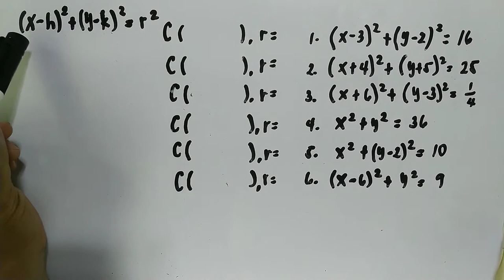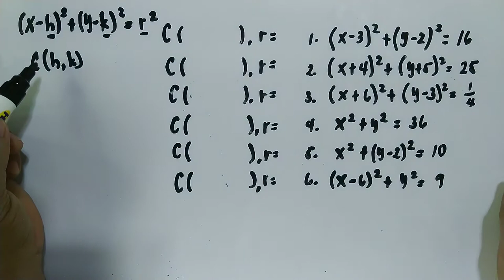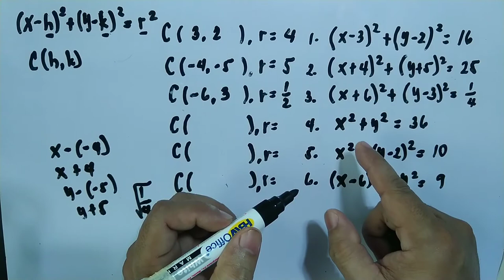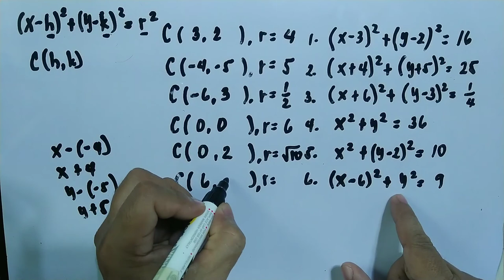How to determine the center and radius of a circle in standard form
Video Title: How to determine the center and radius of a circle in standard form

You can also visit my YouTube Channel for more Mathematics tutorials.